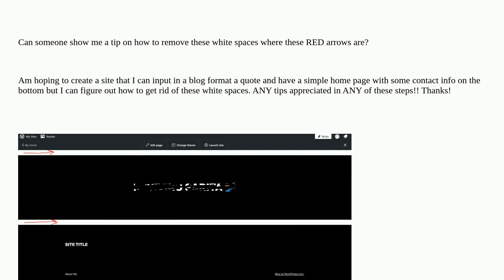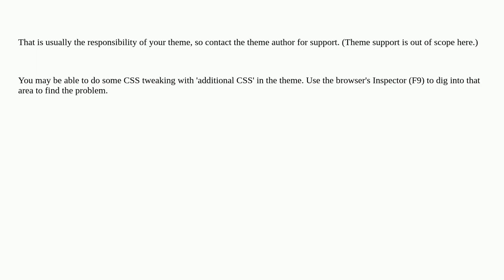Wordpress: newbie help with home page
newbie help with home page

A special thanks goes out to the community